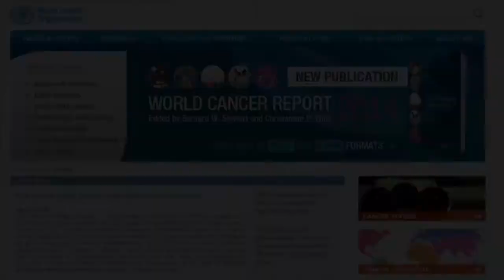Conferência com o professor italiano Benedetto Terracini - resumo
As contradições a respeito das evidências produzidas pela ciência e o confronto de interesses provocados pelos setores da economia, indústria e comércio, em relação aos agentes cancerígenos, foram expostos pelo epidemiologista e professor da Universidade de Turim, Itália, Benedetto Terracini. Em conferência na Escola Nacional de Saúde Pública (ENSP/Fiocruz), na quarta-feira (26/3), o italiano comentou o papel da Agência Internacional de Pesquisa sobre o Câncer (IARC/OMS), que avalia a potencialidade de um determinado agente produzir câncer ou não. A atividade foi coordenada pelos pesquisadores da ENSP Liliane Reis Teixeira e Francisco Pedra.

Produção: Núcleo Audiovisual - Coordenação de Comunicação Institucional (CCI/ENSP)

Local: Escola Nacional de Saúde Pública Sergio Arouca